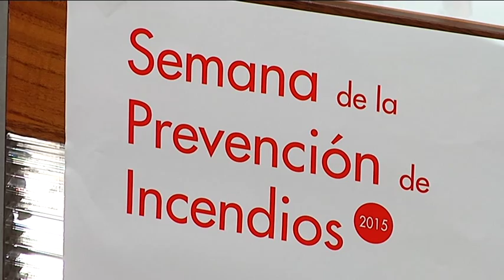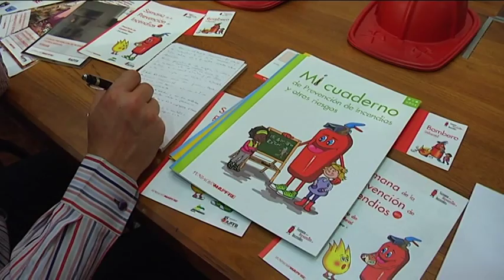Plan de incendios 2015 Diputación de Ciudad Real